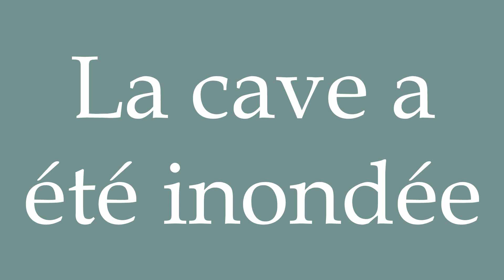How to Pronounce ''La cave a été inondée'' (The cellar was flooded) Correctly in French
Learn how to say and properly pronounce ''La cave a été inondée'' in French with this free pronunciation tutorial.